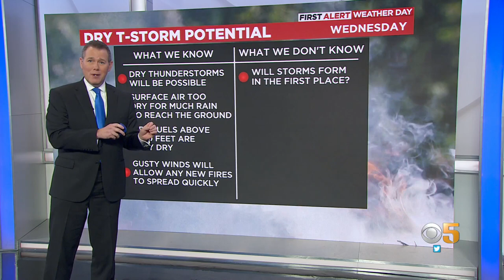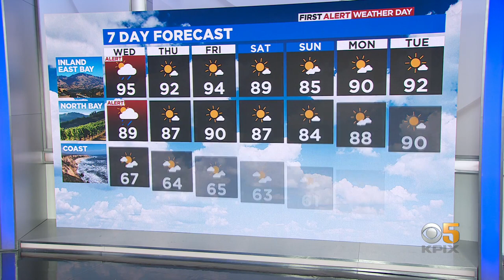First Alert weather forecast for Monday night with Paul Heggen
Possible threat of dry lightning.